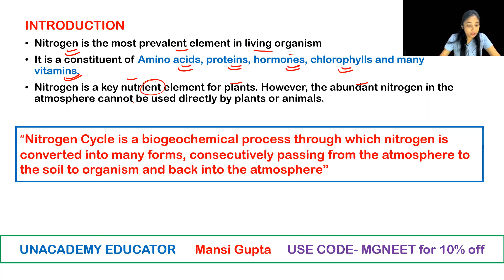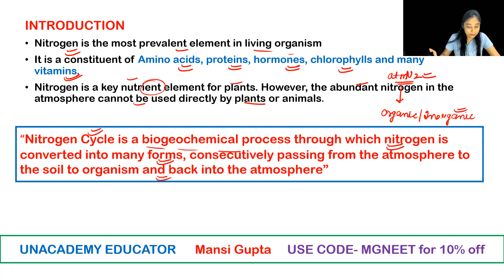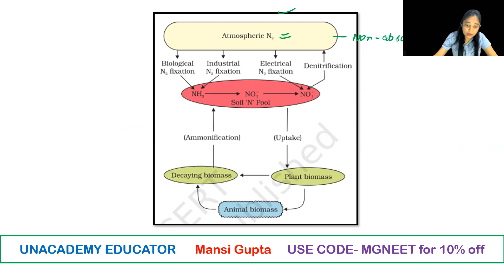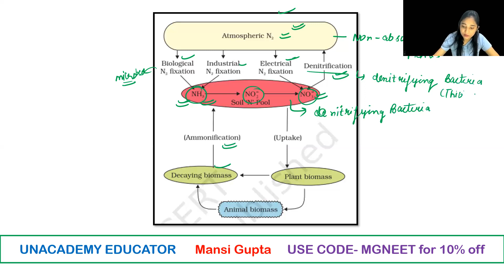Nitrogen Metabolism | Mineral Nutrition | NEET 2024 |Unacademy Educator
Join my Telegram group for regular updates